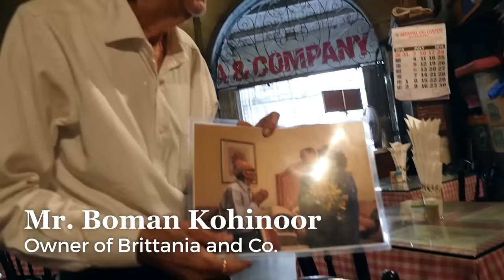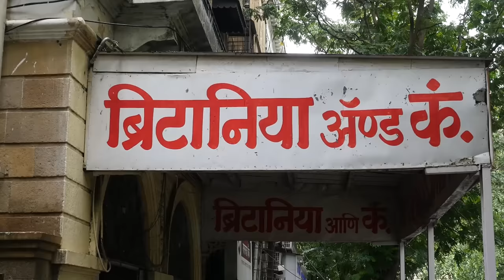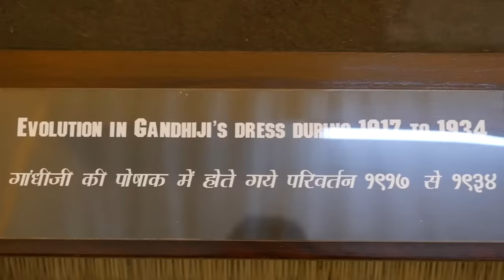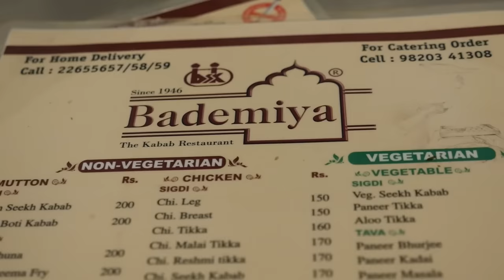Mouthwatering Mumbai Food Tour - Parsi Food, Pani Puri, Kebabs, and Attractions in Mumbai, India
Day 2: Mumbai is a city I’ve always wanted to visit for the combination of food and attractions. We woke up early in the morning and got started by visiting some attractions and eating some delicious food. The highlight of the day for me was eating Parsi food for the first time.

2:56 Chai near Chhatrapati Shivaji Terminus (CST) - One of the greatest joys of visiting India is drinking hot cups of chai on the side of the street. It’s brewed hot and fresh, and it’s sweet and creamy.

4:47 Parsi Food at Britannia and Co. Restaurant - One of the unique types of food to eat in Mumbai is Parsi food, which is a combination of Iranian and Indian food, brought over from Zoroastrians who landed on the east coast of India. Britannia and Co. is a classic restaurant in Mumbai that serves marvelous Parsi food, and it’s a restaurant I was completely looking forward to eating at when I was in Mumbai. The first dish I tried was sali boti, and outstanding dish of cubes of tender mutton in a beautifully flavorful spiced stew. Another Parsi food you have to try at Britannia and Co. is the berry pulav, and I ordered it with chicken. It was a wonderful spiced rice with berries and chicken in the middle. The rice was fluffy and light, and sensational. I also tried the mutton dhansak, another classic Mumbai Parsi food, which was pretty good. Finally, we ended our meal with caramel custard.

14:09 Dhobi Ghat - Driving along to a museum, we stopped at Dhobi Ghat, the world’s largest open air laundromat. It wasn’t too busy, but it was a nice place to see in Mumbai.

17:08 Mani Bhavan Gandhi Museum - Next up we visited the Mani Bhavan Gandhi Museum, the house where Gandhi would stay during his visits to Mumbai. The residence is made into a peaceful museum and library.

18:27 Pani Puri at Chowpatty Beach (Girgaum Chowpatty) - One of my favorite Indian street food dishes is pani puri, the combination of a puri (hollow chip) filled with spiced potatoes and chickpeas, and filled with flavored water and chutney. After walking around Chowpatty Beach for a while, we walked over to the food stalls on the side, had pani puri from Badshah stall. It was fantastic.

25:07 Chhatrapati Shivaji Maharaj Vastu Sangrahalaya - 500 INR ($7.47) - After the Mumbai beach and pani puri, we headed to one of the most famous Mumbai museums and walked around for a while.

26:00 Gateway of India - The final stop of the day we headed over to the Gateway of India, one of the most recognizable attractions in Mumbai.

26:39 Grilled meat at Bademiya - For the final stop of the night we went to Bademiya Restaurant, one of the famous restaurants in Mumbai for grilled meat like seekh kebabs and chicken bhuna rolls. All the food I ordered was delicious, but I especially enjoyed the chicken bhuna roll. Bademiya restaurant has a pretty big indoor seating section, but they also offer standing space on the road to eat as well.

CAMERA I USE:
Main camera
Main lens